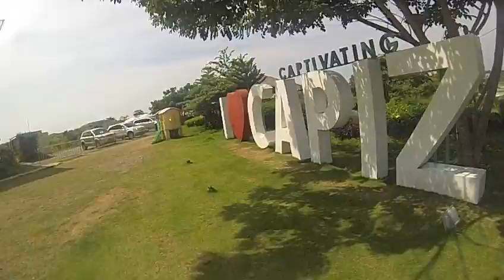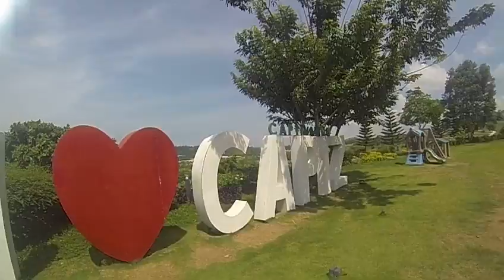Family Visit Capiz visiting Lola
Capiz Pontevedra